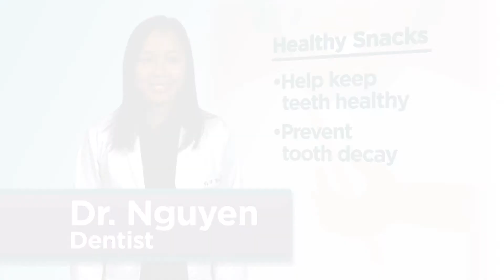Healthy Smiles 2